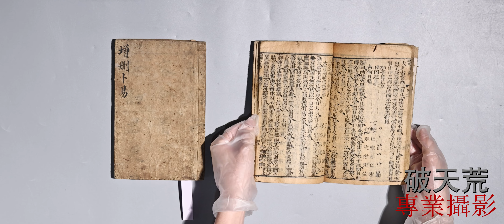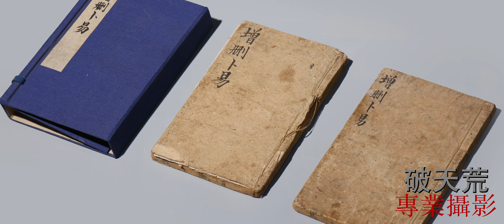上海拍場-蠹行文化 疑明末清初 木刻本 增刪卜易大全 書業德記梓行 野鶴老人手著 李我平鑑簽 一函二冊六卷